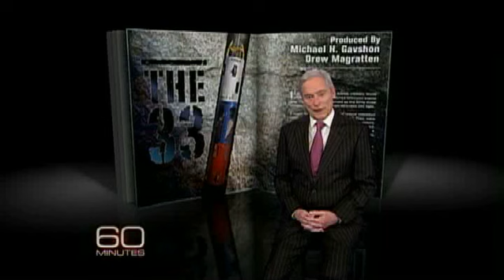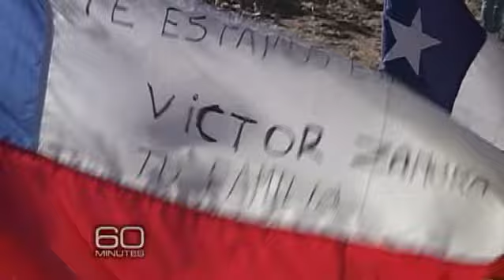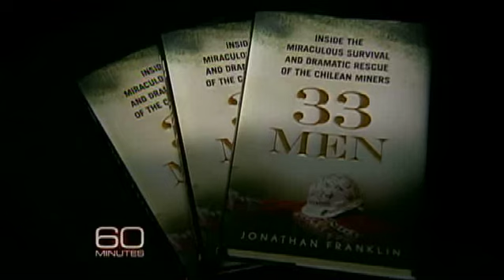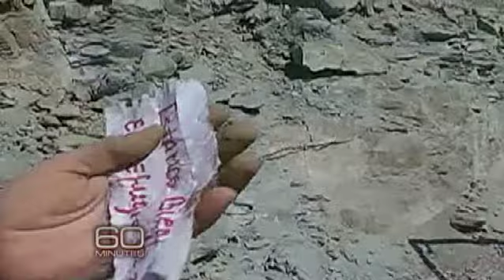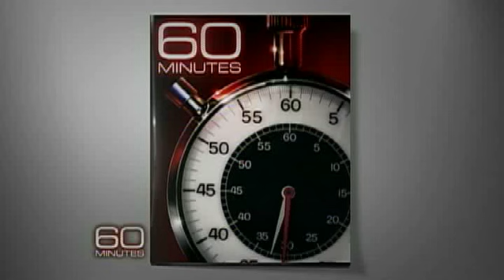Tough Recovery for Chilean Miners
Four months after 33 Chilean miners were rescued from a half-mile underground, where they lived in daily fear of death for over two months, psychologists say all but one of them are experiencing serious mental stress. Bob Simon reports.